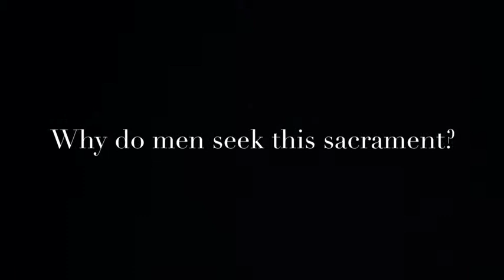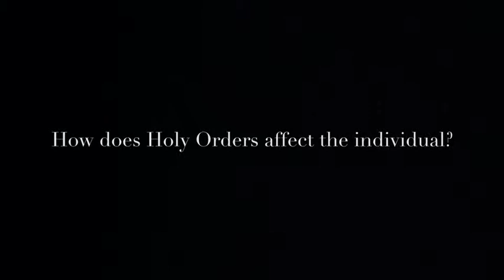The Sacrament of Holy Orders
A Sacraments benchmark project thrown together by my friend and I.